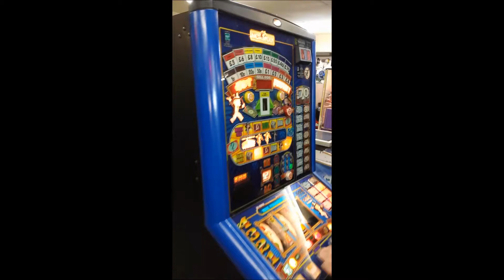monopoly Hot property